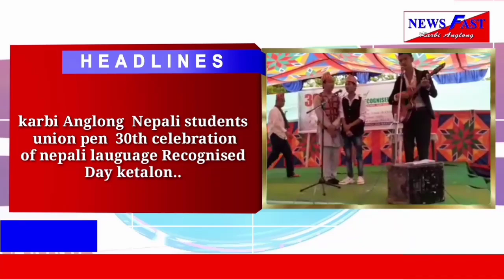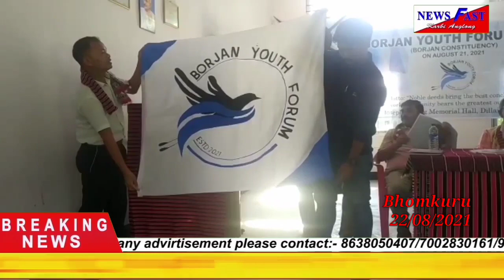Adap abirta, Newsfast KA#22/08/2021